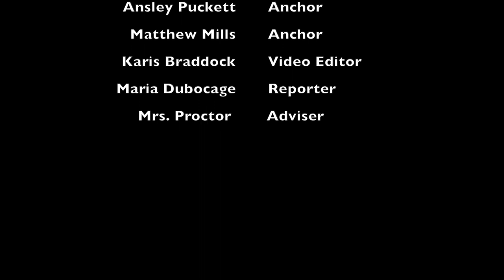LETV 2017-18 - Episode 4